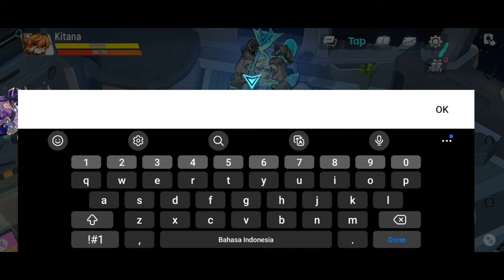Unhappy Raccon Officially Launch - Original Gameplay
Roguelike&raccoon , exploring universes never seen before.

Explore the universe, collect companions and build your spaceship on one mysterious planet after another. Don't worry about the danger. After all, this is a mere game for the "Raccoon God".

Unhappy Raccoon is a Roguelike action combat game developed by XD.Inc In this universe created by the Raccoon God, build, practice, and no enemies can last more than 3 seconds in front of you and your raccoon team!!!

[Roguelike]
That's right, that is Roguelike that everyone is familiar with! Our feature is that we can use the "Virus" of this universe, little raccoons, to our heart's content. Raccoons with different abilities colliding with Roguelike, what sparks will result from it?

[Hero]
Furry companions with their own unique characteristics-_-! Ugh! Yay! Furry! Exploring this mysterious universe with you

[World]
This is a universe created by the "Raccoon God". "Explorers" are trapped in this universe by an unforeseeable "event".
If you want to leave this place, you must follow the rule of the "Raccoon God", which will create obstacles for you and help you. Find it and beat the crap out of it!